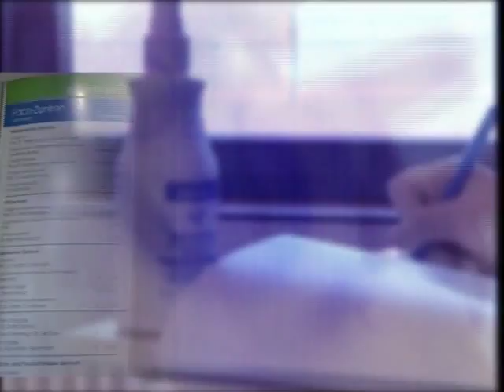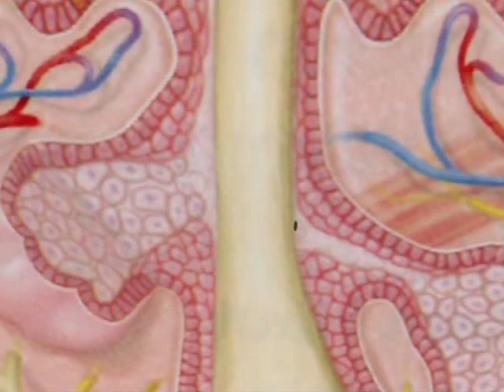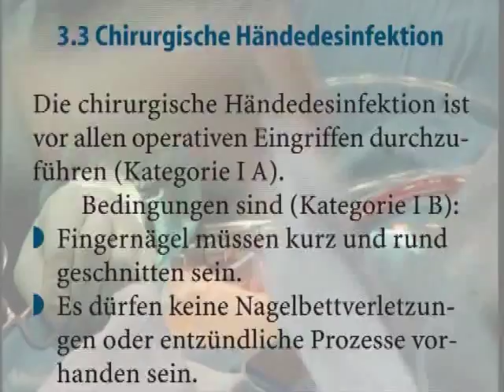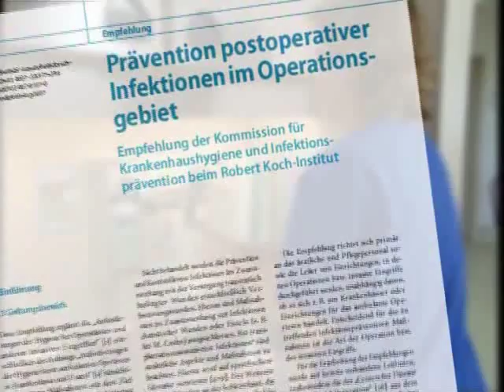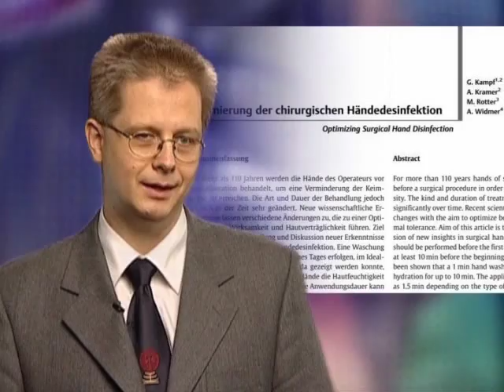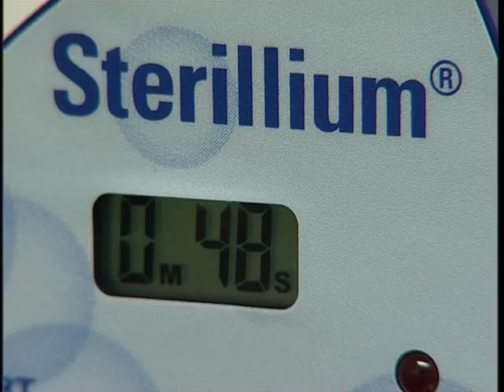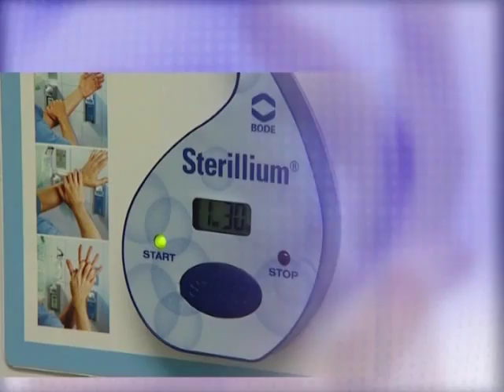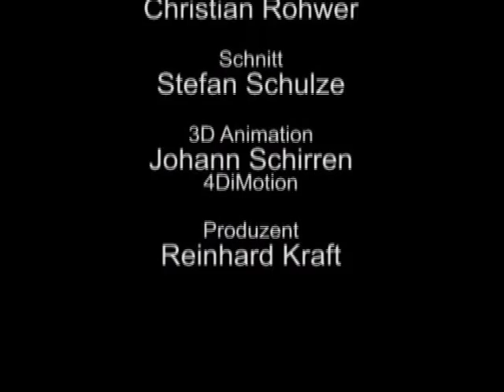Chirurgická dezinfekce rukou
Hygienická příprava rukou chirurga a všech členů jeho týmu je důležitým bodem v prevenci infekcí v místě chirurgického výkonu. Ve videu jsou zobrazeny nové trendy a postupy, které se týkají chirurgické dezinfekce rukou.